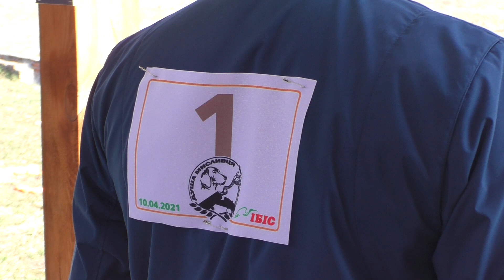Турнір групи "Душа Мисливця"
Багато матеріалу не назнімав з турніру, який проходив нещодавно. Проте все ж декілька кадрів вдалося зловити. Надіюся, що 3 липня на черговому турнірі зможу більше відзняти влучних пострілів.